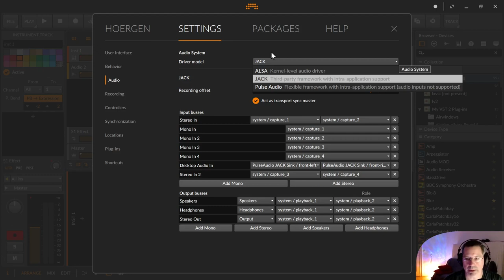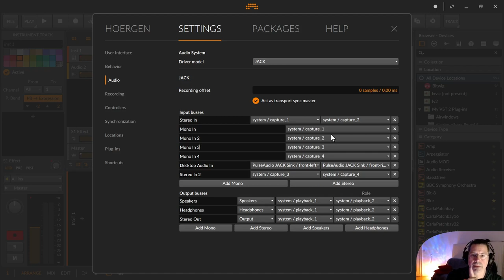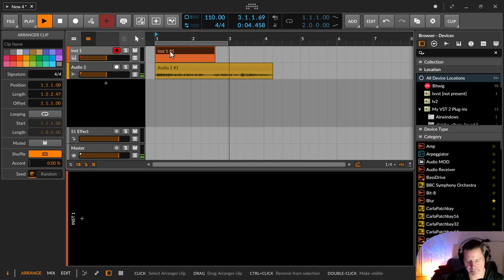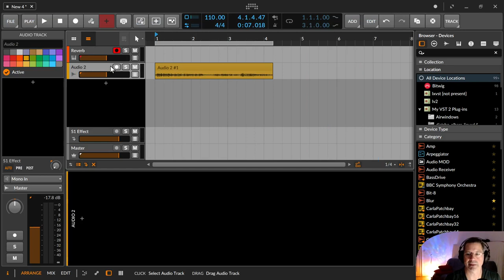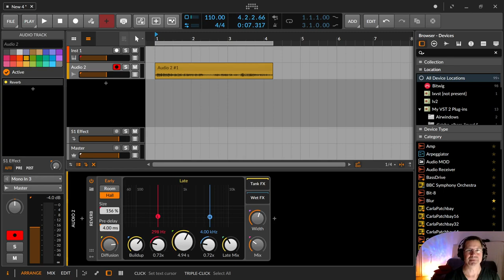Bigi - Audio Settings / Interface (Bitwig für Beginner / Deutsch)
In dieser sechsten Folge zeige ich euch ein paar hilfreiche Informationen rund um die Audio Settings und wie ihr ein Audio Interface bzw auch Mikrofone und Instrumente anschliesst.

00:00​ Einleitung

00:20 Dashboard - Settings - Audio
00:35 Driver Model / Treiber
01:38 Input Busse / Eingänge / Stereo / Mono
04:56 Eingänge hinzufügen - Mono / Stereo
05:30 Output Busse / Ausgänge
06:43 Beispiel Mikrofon (Settings)
07:54 Audio Spur (Ein & Ausgang im Inspector)
08:42 Inspector - Audio Input & Output
10:10 Achtung Aufnahme
10:50 Kai Hall hinzufügen
12:10 Wie ihr am besten eure Fragen stellt, damit es ganz schnell gehen kann
15:23 Hast du Strom?
15:42 Dit wars wieder - kommentiert und fragt.

Übrigens, falls ihr eine Lieblingsstelle im Video markieren wollt, dann könnt ihr in eurem Kmmentar einfach die Minute und Sekunde durch einen Doppelpunkt getrennt MM:SS oder 12:67 schreiben und automatisch habt ihr einen sogenannten "Timestamp" erstellt.